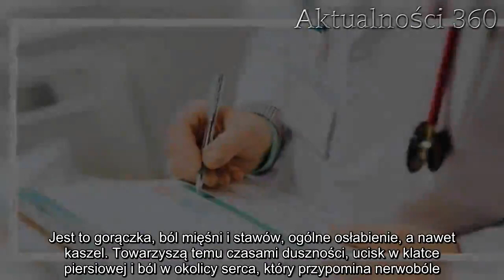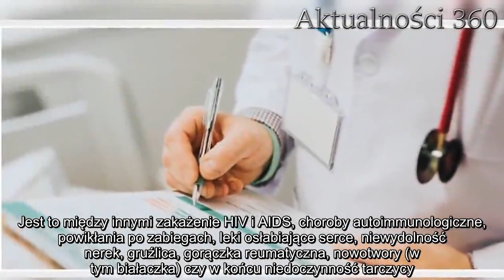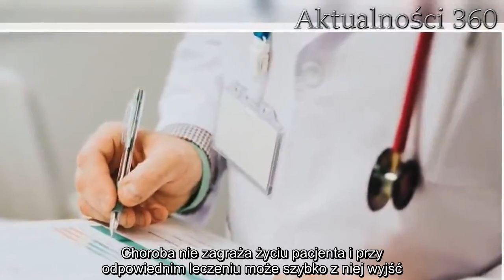Nie ignoruj tych objawów. Z Twoim sercem może nie być najlepiej | Aktualności 360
Choroba serca, jaką jest zapalenie osierdzia to bardzo powszechne schorzenie. Może wystąpić u niemal każdej osoby, w każdym wieku. Przyczyny tej choroby, mimo badań nowoczesnej medycyny, wciąż nie są do końca znane.

Choroba serca, jaką jest zapalenie osierdzia, występuje głównie u mężczyzn w przedziale wiekowym 20-50 lat, ale jest także powszechna wśród kobiet, a nawet u małych dzieci. Czym jest zapalenie osierdzia? Jest to stan zapalny blaszek osierdzia, mający różne przyczyny. Wiąże się bezpośrednio z zapaleniem serca, czyli inaczej zapaleniem mięśnia sercowego. Choroba ta powoduje gromadzenie się płynu w blaszkach osierdziach, co skutkuje dużym bólem i dalszymi powikłaniami.

Choroba serca. Jak ją rozpoznać?
Zapalenie osierdzia często poprzedzają objawy, które można pomylić z ostrym przeziębieniem czy grypą. Jest to gorączka, ból mięśni i stawów, ogólne osłabienie, a nawet kaszel. Towarzyszą temu czasami duszności, ucisk w klatce piersiowej i ból w okolicy serca, który przypomina nerwobóle.

Innymi objawami tego schorzenia może być obrzęk kostek nóg i rąk, lęki, ból i trudności w oddychaniu. Bóle mogą promieniować do ramion, pleców czy brzucha. Bardzo często objawy nasilają się przy zmianach pozycji ciała.

Przyczyny tej choroby wciąż nie są do końca dobrze znane. Lekarze wyróżniają jednak kilka schorzeń, które mogą prowadzić do zapalenia osierdzia. Jest to między innymi zakażenie HIV i AIDS, choroby autoimmunologiczne, powikłania po zabiegach, leki osłabiające serce, niewydolność nerek, gruźlica, gorączka reumatyczna, nowotwory (w tym białaczka) czy w końcu niedoczynność tarczycy.

Zapalenie osierdzia. Jak leczyć?
Lekarz diagnozuje zapalenie osierdzia na podstawie wysłuchania tarcia osierdziowego i sprawdzenia stanu osierdzia. Przeprowadzone są dokładne badania, aby być pewnym, że ma się do czynienia właśnie z tym schorzeniem. Po diagnozie pacjent najczęściej kierowany jest do szpitala, gdzie przyjmuje leki. Dalsza terapia może być prowadzona w domu chorego. Dodatkową ulgę zawsze przynoszą okłady - ciepłe na cerce, a zimne na ręce i nogi. Choroba nie zagraża życiu pacjenta i przy odpowiednim leczeniu może szybko z niej wyjść. Jednak nie należy jej ignorować, gdyż nieleczona może doprowadzić do dalszych, poważniejszych schorzeń, na przykład bardzo niebezpiecznego ucisku serca.